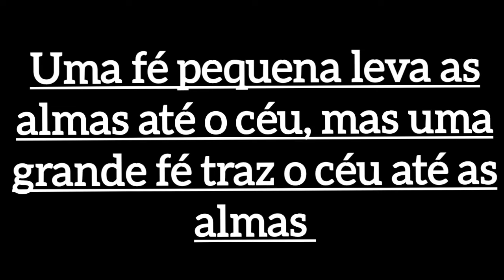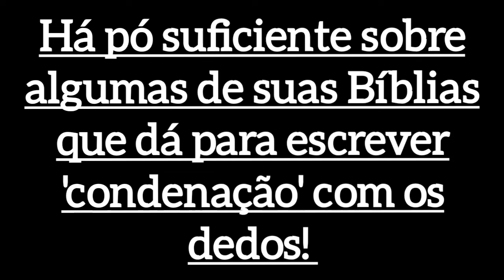7 frases de Charles Spurgeon - Com Bônus (Frases e Versos). #16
O quadro "Frases e Versos" do canal: Um Verso da História, tem o intuito de divulgar a filosofia por meio de frases. Frases das mais variadas figuras Políticas, Históricas e de relevância. figuras como escritores, filósofos, atores, líderes e etc...

Informações sobre a figura do vídeo de hoje:
Charles Haddon Spurgeon, referido como C. H. Spurgeon, foi um pregador Batista inglês. Muito influente no protestantismo reformado nos dias de hoje, meio no qual é conhecido como o "Príncipe dos Pregadores".

INFORMAÇÕES TÉCNICA DO VÍDEO:

Frases: Charles Spurgeon.

Compositor: Erik Satie

Canal: Um Verso da História.

.                       ⚠️AVISO⚠️
O conteúdo do Canal é conteúdo educativo, não temos o intuito de incentivar nenhuma prática condenável. Nosso canal esta aqui para propagar o conhecimento sobre História entre outras disciplinas que consideramos importantes. Não temos o objetivo de denegrir e nem ofender nenhuma instituição, grupos e nem pessoas físicas ou Jurídicas.

INFORMAÇÕES SOBRE O CANAL:
Fundador: Diogo Matheus.
Apresentador: Diogo Matheus.
Editor: Diogo Matheus.
Localidade: Pará - Brasil.
Fundação do Canal: 14/10/2020.
Objetivo do canal:
Esse canal foi fundado para ensinar e propagar o conhecimento sobre vários assuntos diferentes como: História, Geografia, Política, Filosofia dentre outras áreas do conhecimento.